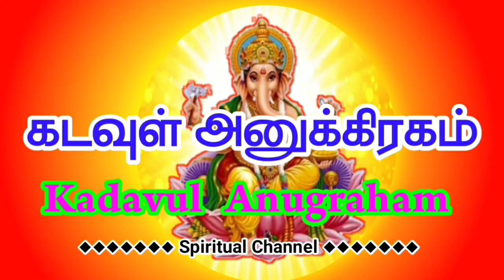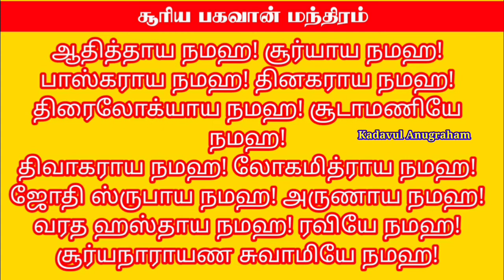வாழ்வில் பிரம்மாண்ட வெற்றி தரும் சூரிய வழிபாடு | சூரிய பகவான் மந்திரம் | Sooriya Bhagavan Valipadu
இந்த மந்திரம் சொல்லி தினமும் காலை செய்ய வேண்டிய சூரிய வழிபாடு | Sooriya bhagavan manthiram.

★ கடவுள் அனுக்கிரகம் | Kadavul Anugraham  | ஆன்மீகம் | ஆன்மிகம் | Aanmeegam | Aanmeega Pariharam, ஆன்மீக பரிகாரம்